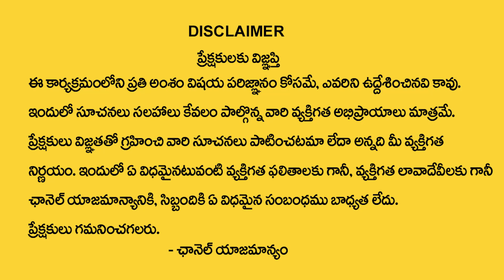Daily Money - Money Mantra | Vegan Leather Business in Telugu | New Small Business Ideas